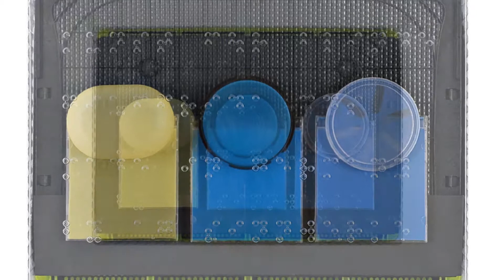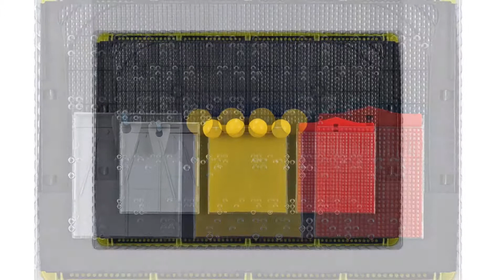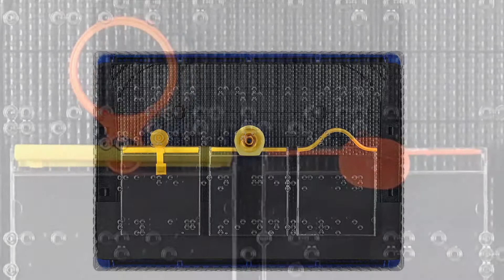Alfio Giuffrida - Objects VOL41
Alfio Giuffrida/A.G. Sinnwerke - Objects VOL41